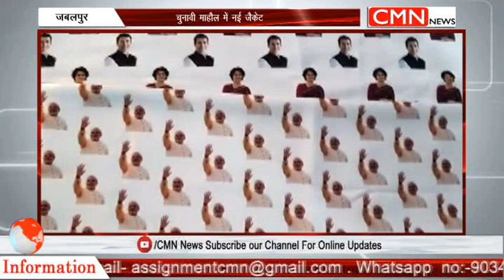desh duniya 20 march 2019